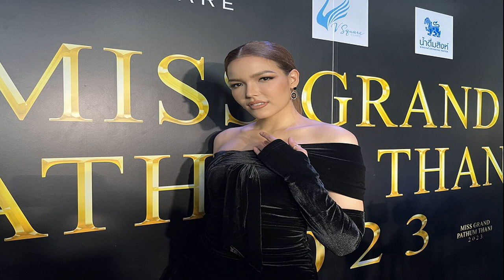ไม่เคยเกาะแสง ฟ้าใส แจงปมวิจารณ์ แอนนา เสือ เหตุพลาดมง ลั่นบริสุทธิ์ใจไร้อคติ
ฟ้าใส ไม่เคยเกาะแสงใคร แจงดราม่าวิจารณ์ แอนนา เสือ เหตุพลาดมง ลั่นบริสุทธิ์ใจไร้อคติ จากนี้ขอสู้คน ไม่นิ่งเงียบกลับไปซึมเศร้าอีก ร่วมงาน ปุ้ย TPN ได้ อโหสิให้นานแล้ว
กลายเป็นคลิปไวรัลหลังจากที่ ฟ้าใส ปวีณสุดา ดรูอิ้น Miss Universe Thailand 2019 ได้ไลฟ์สดวิเคราะห์นางงาม โดยเฉพาะกรณีวิจารณ์ แอนนา เสืองามเอี่ยม Miss Universe Thailand 2022 ที่หลายคนมองว่า ฟ้าใสไม่ควรออกมาพูด ล่าสุด ฟ้าใส ได้ให้สัมภาษณ์ชี้แจงถึงเรื่องดังกล่าว ในงานแถลงข่าวการจัดการประกวด “Miss Grand Pathum Thani 2023
มีประเด็นไวรัล กับคลิปที่เราวิเคราะห์นางงาม? “เบื้องต้นเราไม่ได้ตั้งใจจะออกมาไลฟ์วิเคราะห์อะไรแบบนี้คือไลฟ์ฆ่าเวลาทั้งหมดไลฟ์ไป 3 ชั่วโมง แต่พอไลฟ์ไปเรื่อยๆ มีคนเข้ามาถามว่าฟ้าใสเขียนไบโอ (BIO ประวัติตัวเอง) เองไหม เราก็ตอบว่าเขียนเอง แล้วเขาก็ถามว่าสำคัญไหม จากนั้นเราก็มีวิเคราะห์ไบโอของแอนนาหน่อย แล้วก็มาสมมติว่ารองคนอื่นๆ เขากลับมาประกวดคิดว่าใครจะสามารถมงได้ไหม มันก็ไล่ไปเรื่อยๆ จนกลายเป็นคลิปไวรัลที่เขาตัดออกมาว่า ไหนวิเคราะห์หน่อยสิว่าคนไหนพลาดตรงไหน แล้วถ้าเขากลับมาต้องพัฒนาด้านไหน”

คือไบโอของแอนนา อาจจะใช้คำ เรียบเรียงคำผิดไป ใช้คำไม่ถูกต้อง? “ใช่ ฟ้าใสมองว่าทุกคนมีสตอรี่เป็นของตัวเองที่น่าสนใจ แต่ว่าเขาจะเลือกสตอรี่อะไรมานำเสนอกอง ที่สำคัญคือทำยังไงให้สตอรี่ของเขาทรงพลัง ตรงบริบท จะมอบพลังกับคนที่ฟังอยู่ยังไง ทุกคนก็ย่อมมีอุปสรรคพบเจอกับปัญหา ไม่มีใครเพอร์เฟ็กต์ แต่เวลาที่เจอแล้วคุณสามารถก้าวข้ามผ่านมันมาได้ยังไง คุณจะทำยังไงเพื่อแชร์สตอรี่ของคุณและอินสไปร์คนได้ ฟ้าใสก็มองว่าน้องอาจจะขาดด้านนี้ไป”

คนดราม่าฟ้าใสไม่ควรพูด? “ก็เข้าใจว่าบางคนอยากจะให้กำลังใจ ตอนช่วงที่น้องประกวดฟ้าใสให้กำลังใจน้องเสมอ ไม่เคยพูดติเลย แต่พอเวลาผ่านไปแล้วมันก็จะมีคำถาม เอ๊ะ! ทำไมถึงไม่ได้ ซึ่งเราเองเข้าใจในฐานะนางงามที่เราจะอยากรู้ว่าที่เราพลาดมันเพราะอะไร ก็เลยลองดู จริงๆ เราเห็นถึงความพยายามของน้อง น้องทำทุกวันอย่างเต็มที่มาก ก็เลยกลับไปดูว่าตรงไหนที่น้องพลาดกันนะ เลยลองเข้าไปดูในไบโอ ซึ่งมันเป็นเฟิร์สอิมเพรสชั่นในการประกวด ถ้าไบโอน่าสนใจ ในห้องดำเขาก็จะซักถามให้เราอธิบาย แต่ถ้าไบโอไม่มีอะไร คณะกรรมการก็ไม่รู้จะถามอะไร